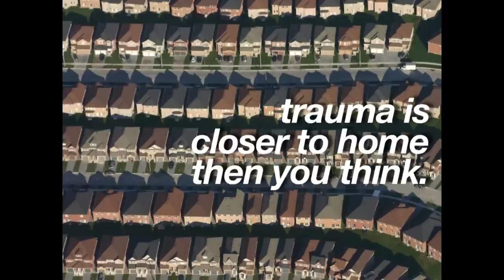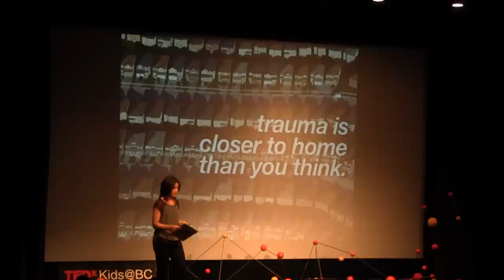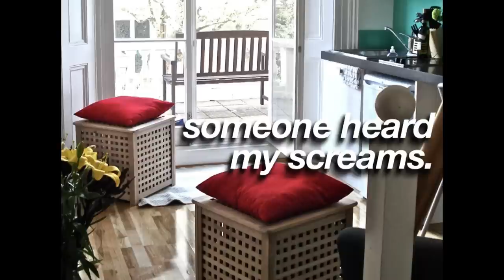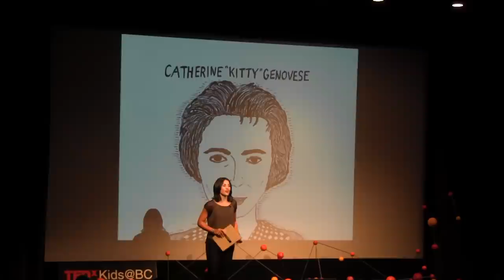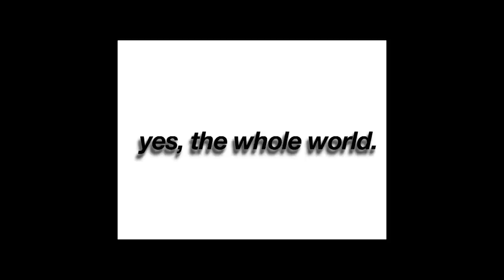Talking Trauma, Transforming Truth: Devon Brooks at TEDxKids@BC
An entrepreneurial tour-de-force. Devon co-founded Blo Blow Dry Bar, a first of it's kind franchise concept, born from her second year University project, which has grown to 19 locations across North America. At 25, she is the Canadian Youth Business Foundation's youngest ever mentor. Devon's been dubbed 'The Business Mind' as one of Canada's Top 13 Bright Young Things in FLARE magazine, has been named 'Hot 20 Under 30' by Chatelaine Magazine for their 2011 Women of the Year Awards and represented Canada as 1 of 30 delegates at the G20 Young Entrepreneurs Summit in Nice, France this past Fall. Canada's National Post called her "an adventuress and big-picture-thinker [who]...doesn't cut corners".

Our inability, as a community, to thoughtfully and knowledgeably engage in conversation with the victims of trauma has stopped us from helping support, or even save, the people we care about the most. It stops us from being the best friend, sister, brother, boyfriend or girlfriend we can be.  Next time you are in class, or at your family gathering, realize that statistically someone in the room has endured physical, sexual or violent trauma. The reality is at some point in our lives we, or someone we know and love, will be affected by trauma —  and then challenged by its two most prevalent forms of aftermath, depression and Post Traumatic Stress Disorder. While we can't change the statistics about trauma overnight, we can change them overtime by igniting a culture shift about how we perceive and talk about trauma.

ABOUT TEDxKIDS@BC

ABOUT TEDx